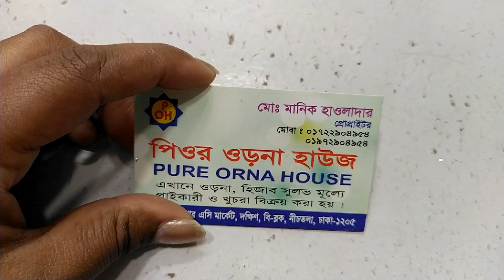জামার সাথে ম্যাচিং করে সুন্দর সুন্দর ওড়না কিনুন!Matching orna buy new market.